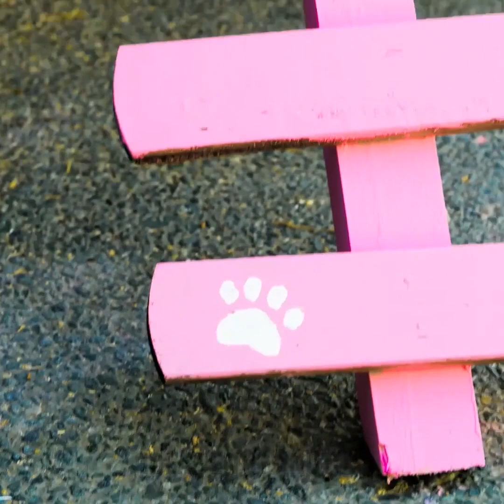ARTESANÍAS DE MADERA ENORMES QUE NO HAS VISTO ANTES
Marcas de tiempo:
0:08 Haz tu propio estuche para el lápiz labial
3:12 Restauración de un hacha vieja
6:32 Casa para gatos hecha con tarimas
10:33 Cortadora de pan